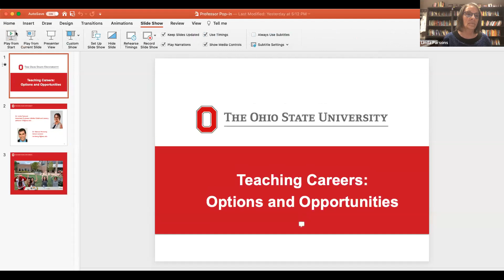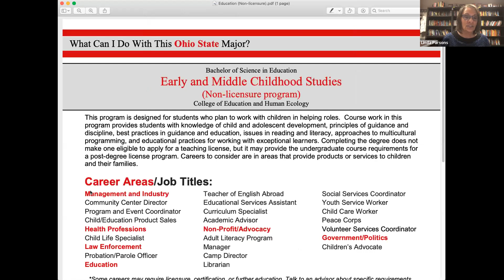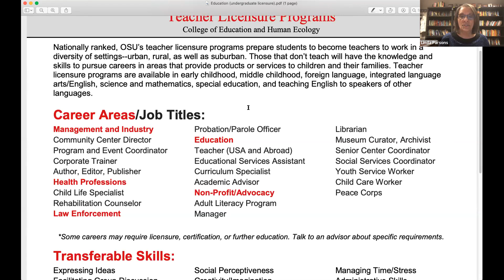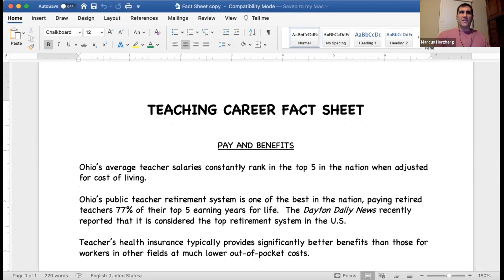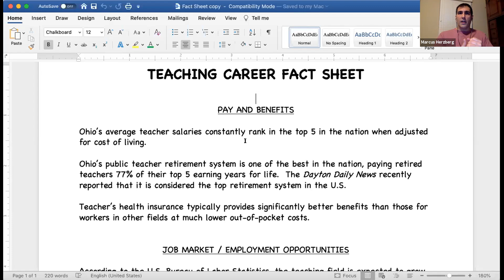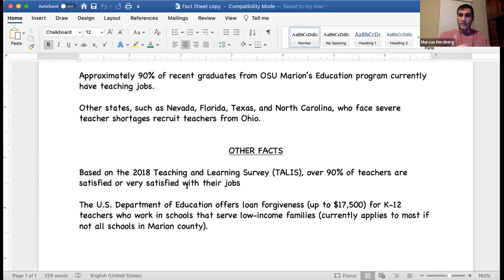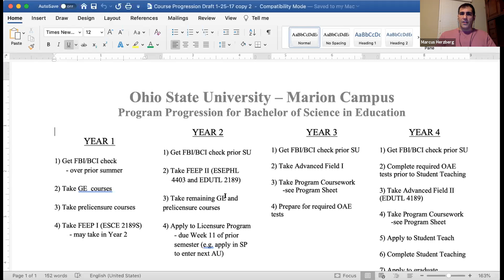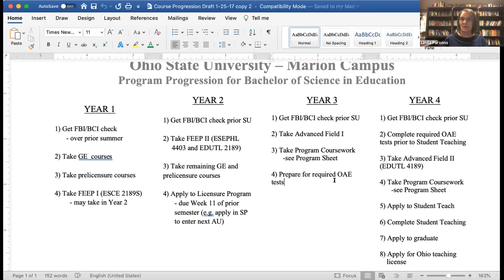Professor Pop-Ins: the Education Major